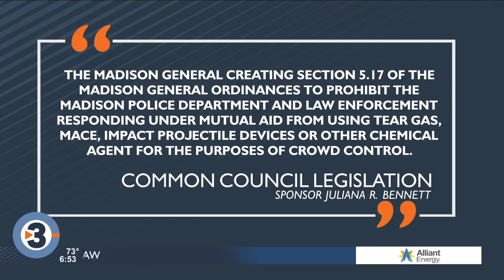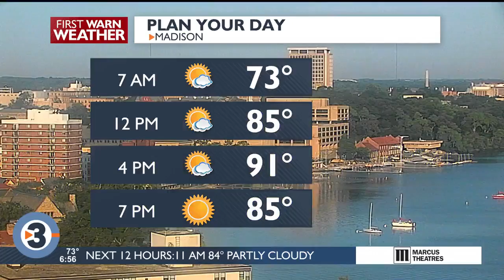Tuesday Morning Sprint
Tuesday's news and weather headlines from News 3 Now This Morning